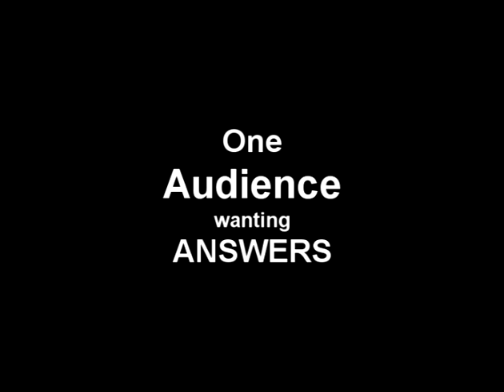The Battle For Bowman Election Debate - Part 1: 5 May 2019 6PM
The ONLY legitimate election debate held in the seat of Bowman and the Redlands with all declared candidates invited to attend.

Over 130 people turned out to hear the following candidates for the Federal seat of Bowman and QLD Senate seats present their platform, answer questions from the audience and online.

The event was live-streamed and viewed in over 10 countries.